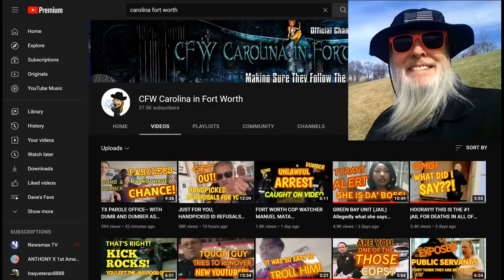Frauditor Refuses to Cooperate with Security at Court House & Told to Leave!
The poor lass doesn't seem to comprehend the English Language, hahaha!